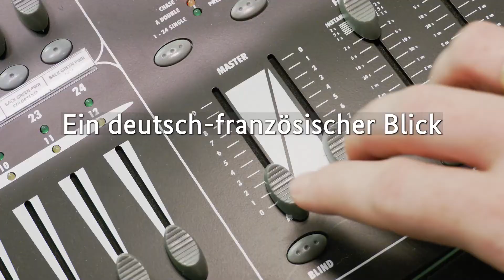Conférence sur l’avenir de l’Europe / podcast franco-allemand #3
Conférence sur l’avenir de l’Europe: comment se passera la suite sous la présidence française de l’Union européenne?

Vous en aurez un avant-goût avec ce podcast franco-allemand!